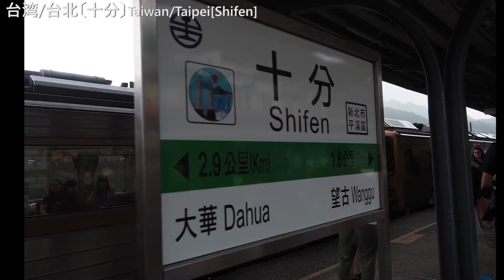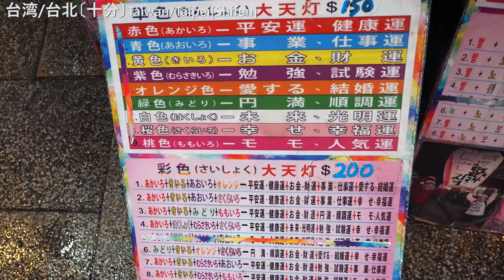【台湾/台北】映画の世界_そして空に願いを→叶った！_〔#045〕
Hello Guys!
皆さんこんにちは！AKです✨

～世界一周シリーズ～
☛３ヵ国目：台湾！
台北の様子をシェアします☆

千と千尋の神隠しのモデルにもなったと言われる「九分」
ランタン飛ばし？で有名な「十分」
市内の観光スポット
をご紹介☆

皆さんも私の動画で世界一周気分！
ではお楽しみください🌈✨🌎✈

※字幕付き

Hello , guys!
It's me! AK!

I share about my world trip,

This time..."Taiwan/Taipei".

Have fun🌈✨🌎✈

※English subtitle is ready

～キャプチャ～
00:00 Opening
00:21 Openin2
01:03 九分
02:35 十分
05:10 市内観光
07:10 Ending

〇絶景盛り沢山！アメリカ横断グランドサークルシリーズ！プレイリスト

★旅アカウント
Kokko's Instagram